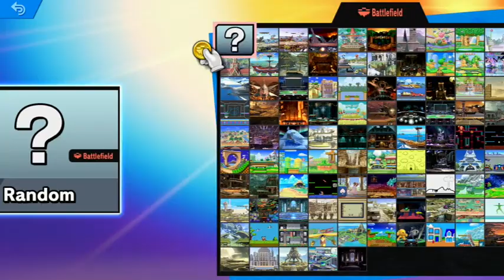Samus Aran . Century Smash 100-Man . Intense . Super Smash Bros Ultimate